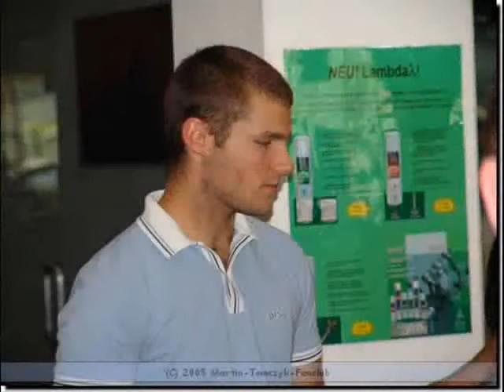Martin Tomczyk - tribute for my Star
Tribute for Martin Tomczyk